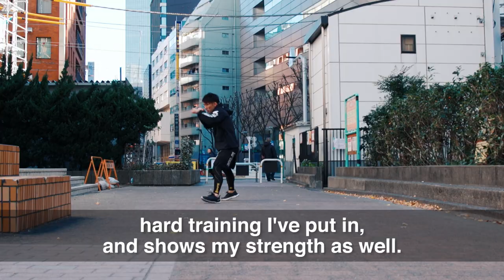ONE Feature | Yosuke Saruta's Japanese Pride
With an illustrious career that saw him compete predominantly in his homeland, Yosuke Saruta is now eager to grab the opportunity to represent his country on the global stage. Looking to emulate the success of his compatriot, former ONE Strawweight World Champion Yoshitaka Naito, “Tobizaru” will look to capture the strawweight strap when he takes on reigning ONE World Champion Joshua Pacio at ONE: ETERNAL GLORY in Jakarta.